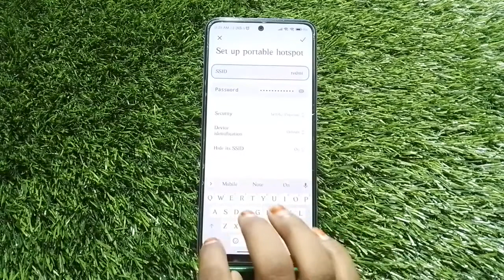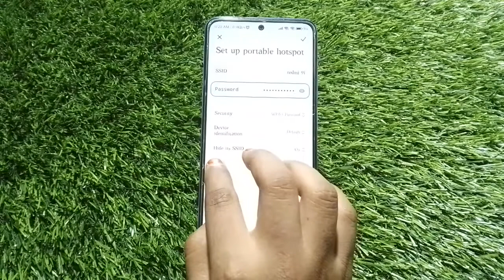Hotspot Setting In Redmi 11 Prime 5G,Redmi 11 Prime 5G Mein Hotspot Setting Kaise Karen,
Hotspot Setting In Redmi 11 Prime 5G,Redmi 11 Prime 5G Mein Hotspot Setting Kaise Karen, How To Change Hotspot Password In Redmi 11 Prime 5G, How To Connect Hotspot In Redmi 11 Prime 5G,

Hotspot_Setting Redmi 11 Prime 5G